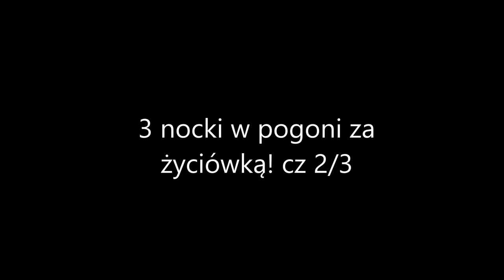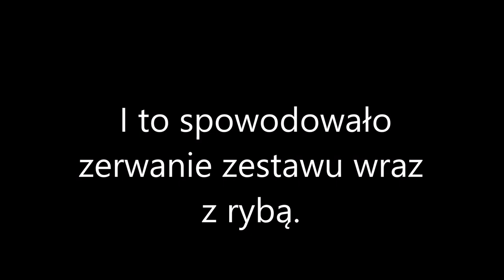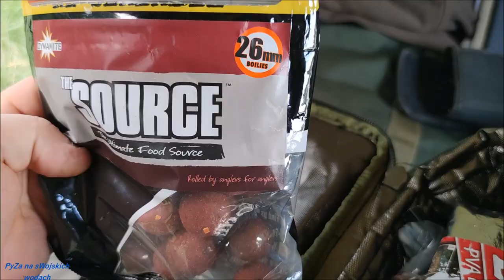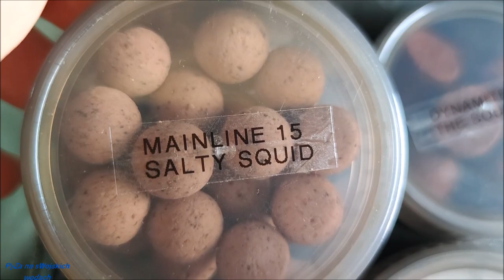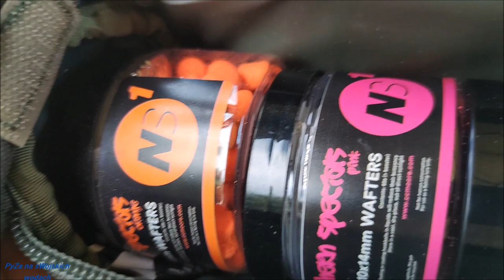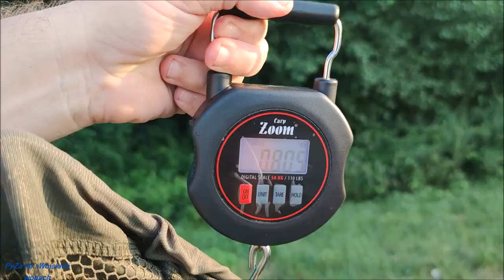3 nocki w pogoni za życiówką! cz 2/3